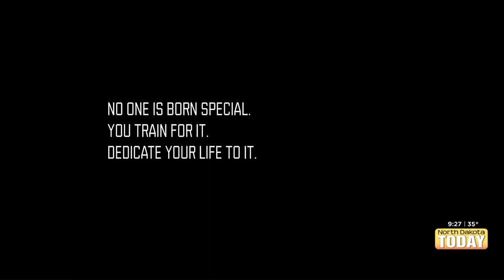NDT Special Olympics North Dakota January 30